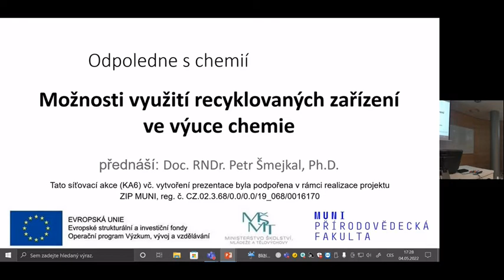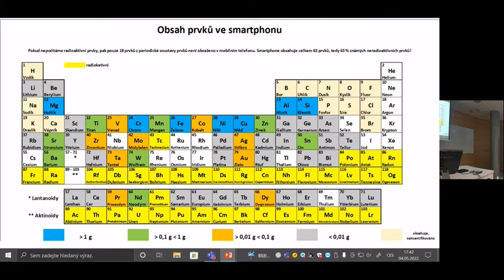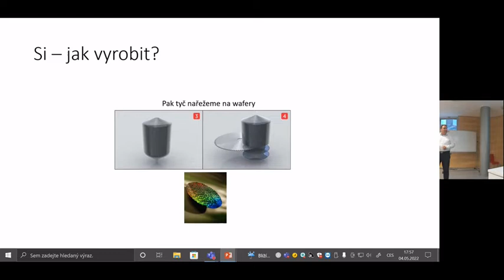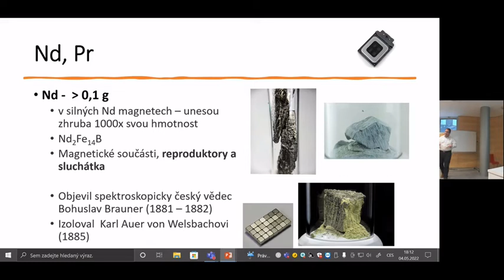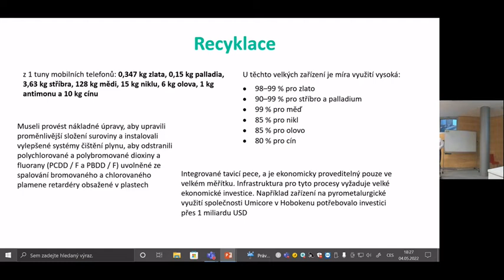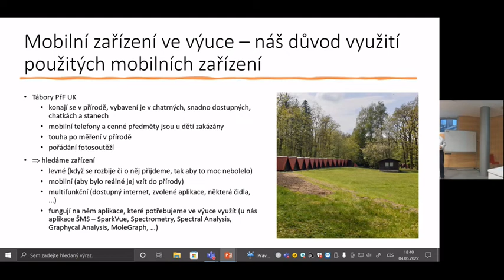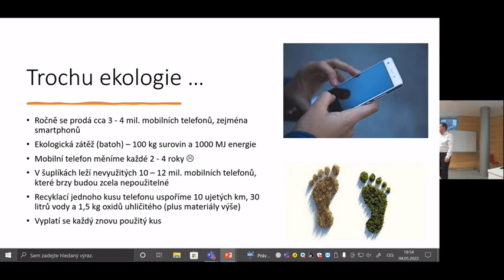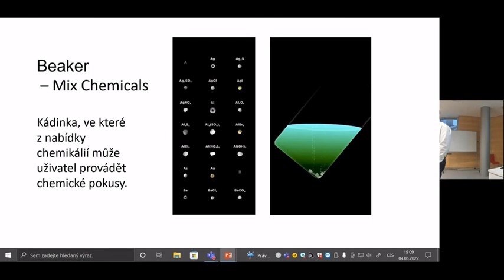Odpoledne s chemií aneb Chemická kavárna: Možnosti využití recyklovaných zařízení ve výuce chemie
Přednáška pana doc. RNDr. Petra Šmejkala, Ph.D., vedoucího Katedry učitelství a didaktiky chemie Přírodovědecké fakulty Univerzity Karlovy.

Přednáška proběhla v rámci akce Odpoledne s chemií aneb Chemická kavárna na Ústavu chemie PřF MU dne 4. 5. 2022.

Veškeré informace a materiály týkající se jak již proběhlých, tak i v budoucnu plánovaných Chemických kaváren jsou umístěny na univerzitním portálu UčitSeUčit: